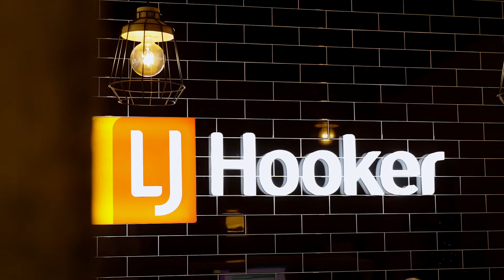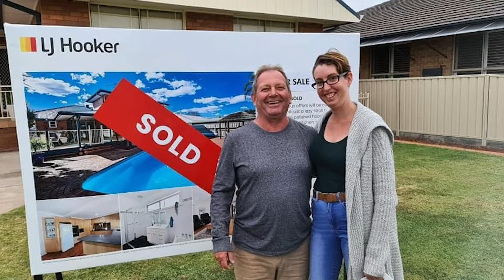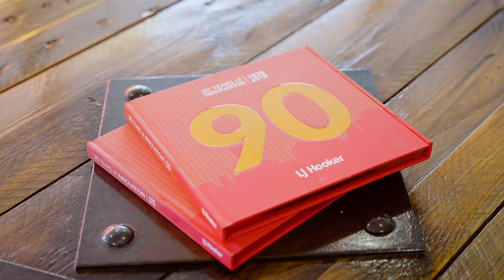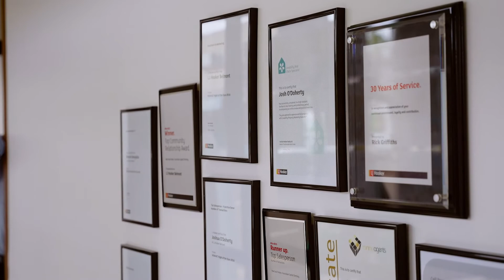LJ Hooker Belmont | Meet the team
Meet the LJ Hooker Belmont team.